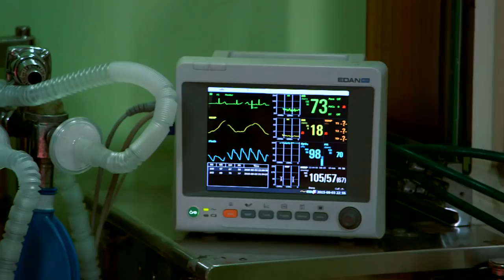Healing Hearts: Full Episode 85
The story is about Rachel, a loving wife and a devoted mother to Mikaela, who has a wonderful family until she discovered that her husband Michael has an affair with Nimfa. She also found out that their marriage was only a scheme so Michael can inherit her riches. Unfortunately, Rachel accidentally killed Michael while protecting her child from her husband and she left Nimfa in a critical condition. While Rachel is in jail, Nimfa will seek for revenge and steal Rachel's daughter.

Watch full episodes of ‘Healing Hearts' on GMANetwork.com/fullepisodes 'Healing Hearts' stars Kristoffer Martin and Joyce Ching. Also included in the cast are Krystal Reyes, Mickey Ferriols, Angelika dela Cruz, Ken Chan, Jay Manalo, Tina Paner, Shermaine Santiago, Maureen Larrazabal, Dominic Rocco, Isabella de Leon, Elle Ramirez, Lucho Ayala, Nicole Dulalia, Abel Estanislao, and Jace Flores.